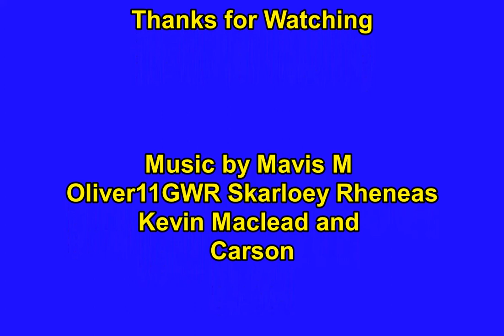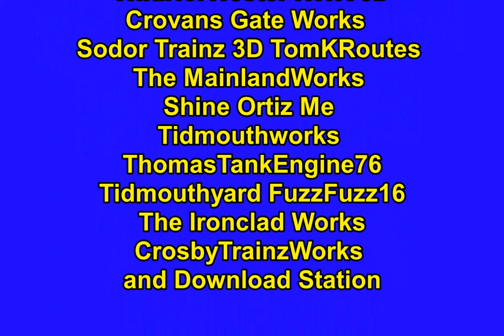A Crazy Stormy Day for Liam and Percy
Yeah i did a Video about A Storm had Came and Liam was trying to make sure his was fine and Percy was Worried and later he crash after Tree was Blocking the line

Trainz Content by Si3D Sodor Workshops NWR 3D The Railway Works TomKRoutes
Sodor Trainz 3D Crovans Gate Works CogRailway3D The Mainland Works  Shine Ortiz me Tidmouthworks ThomasTankEngine76 Tidmouthyard FuzzFuzz16 Ironclad Works CrosbyTrainzWorks and Download Station